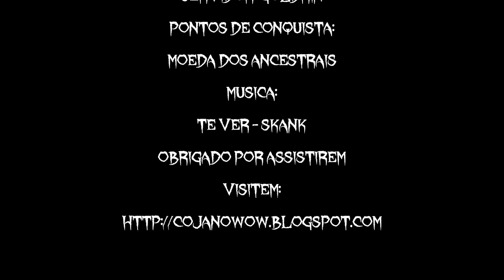Pontos de Conquista - Moeda dos Ancestrais - Servidor Goldrinn - Coja no Wow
Video dos Achievement ou Ponto de Conquista - Moeda dos Ancestrais
Personagem Rinaldi